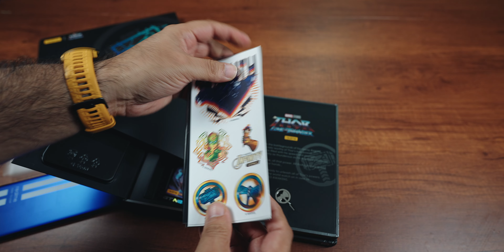Realme GT NEO 3 150W Thor Love And Thunder Limited Edition Unboxed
The new Realme GT Neo 3 150w thor edition is here, here is a quick unboxing of the product, important to know the branding and for detail review check the youtube video link below.